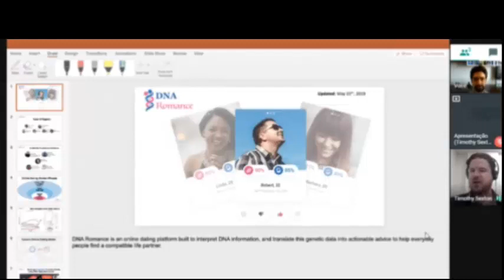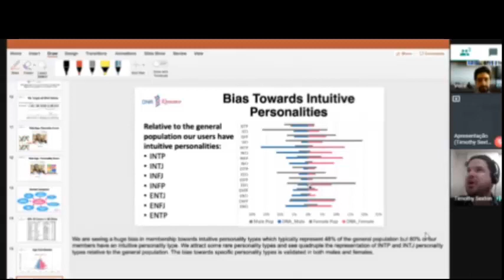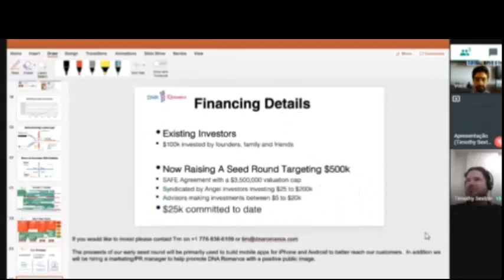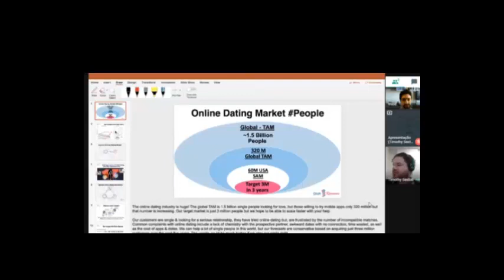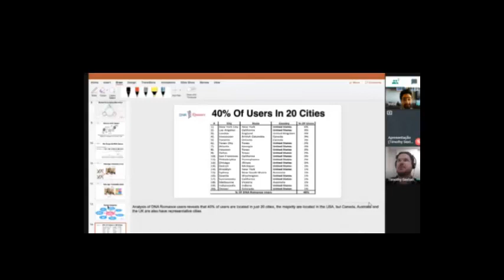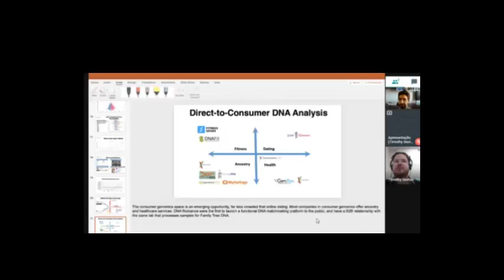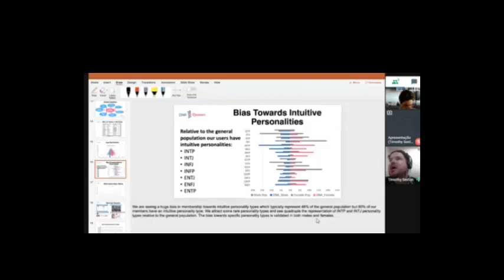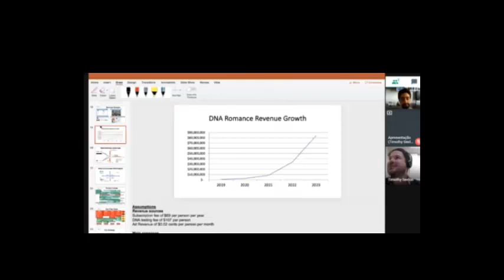#004 - Pitch Analysis of a platform to connect people.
4th. Pitch Analysis - this time, analysis of a platform to connect people. See how a different perspective can leverage your Pitch.

4a. Análise de Pitch - desta vez, análise de uma plataforma para conectar pessoas. Veja como uma diferente perspectiva pode alavancar o seu Pitch.